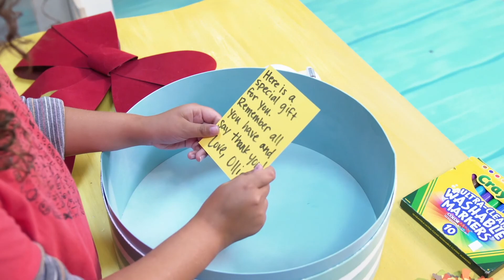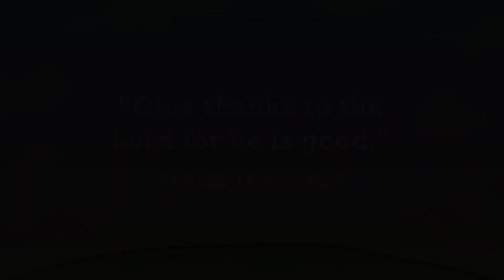Ridge Kids Online | Early Childhood | November 1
Early Childhood (birth through preschool) | November 1